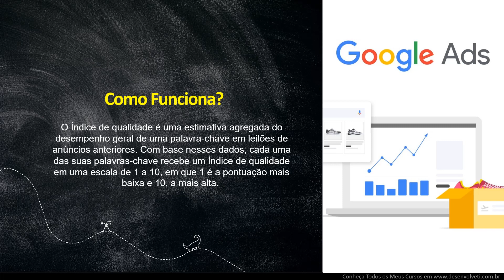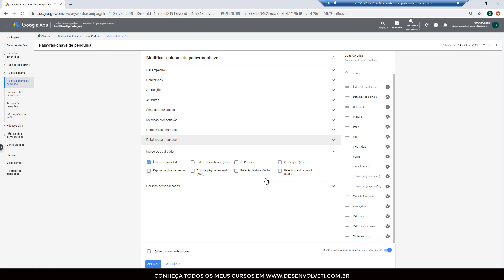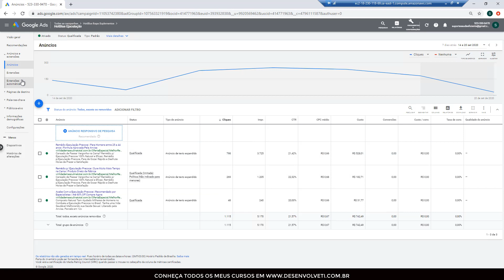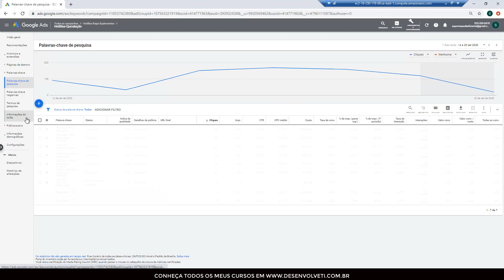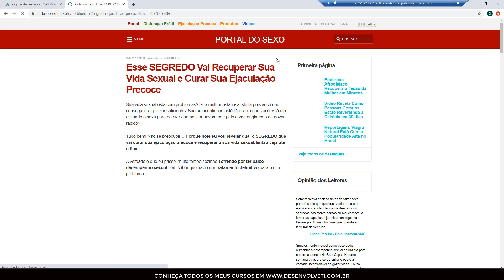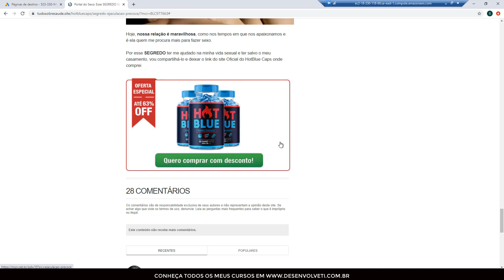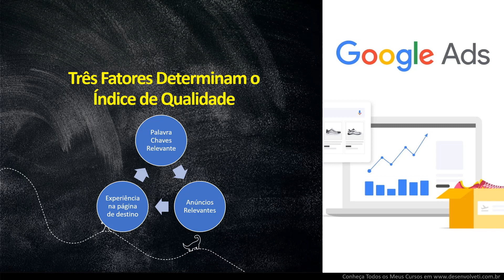Como Funciona o Índice de Qualidade de Anúncios no Google ADS?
Aprenda Como Funciona o Índice de Qualidade dos Anúncios no Google ADS.